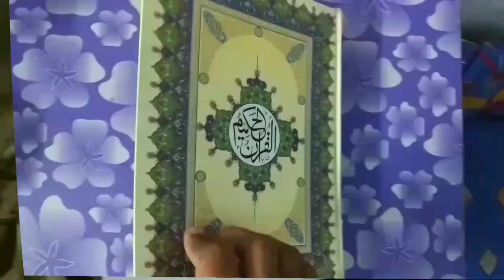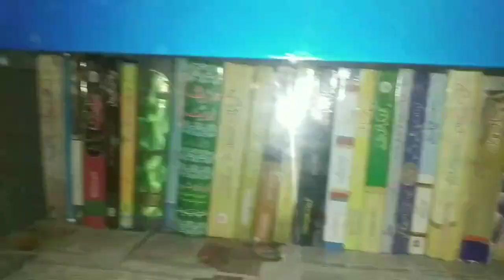Auraten Bakra Eid Ki Namaz Kaise Padhe 2023 | Eid Ul Azha Ki Namaz Ka Tarika For Ladies 2023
Auraton ke liye eid ul azha ki namaz ka tarika kya hai? ladies bakra eid ki namaz kaise ada kare by Mufti Abdur Rahman Banahara MARB deeni malumaat